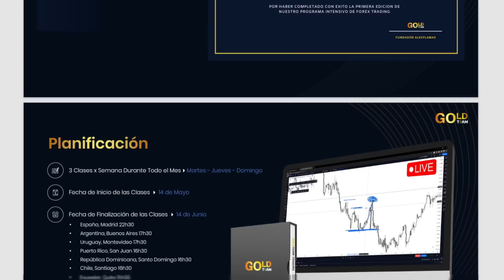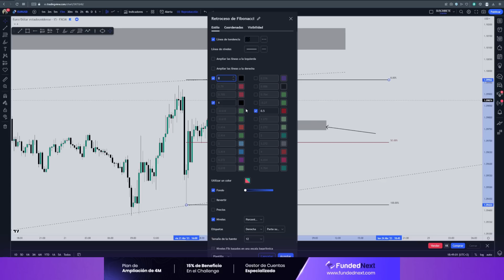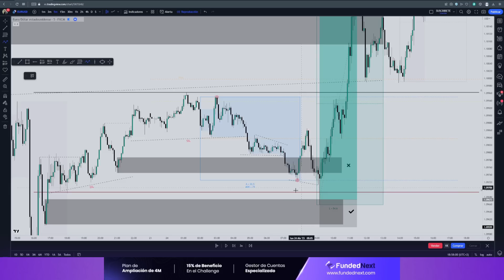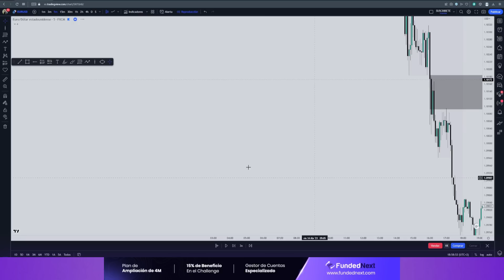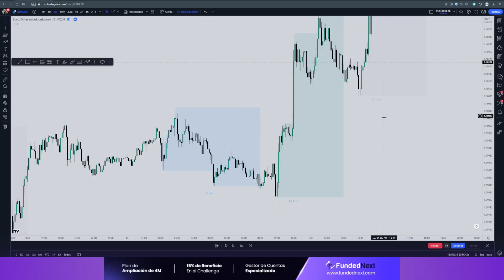Atrapa los MEJORES MOVIMIENTOS del mercado con SMART MONEY en Trading | Estrategia Institucional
✔️ En este video aprenderás a ANALIZAR un GRAFICO desde CERO en Trading View usando Smart Money Concepts.

Además estaremos poniendo en practica todas las enseñanzas aprendidas anteriormente en el canal como es la Estructura del Mercado, las Zonas de Liquidez, los POI (puntos de interes) y la herramienta de Fibonacci.

Espero que te guste y puedas sacar información de valor.

🔥 ÚNETE a nuestro PROGRAMA EDUCACIONAL y EMPIEZA a TRADEAR de FORMA RENTABLE (150 PLAZAS LIMITADAS) 🔥

TENDRAS ACCESO A:
- Clases personalizadas en directo/vivo 👨‍💻
- Grabaciones y Setups 📊
- Acceso ilimitado al Discord Exclusivo de Traders 🏆
- Acceso a material Educativo en PDF 📚
- Psico trading y Gestión de Riesgo 🧠

aprende forex en español
aprende trading
como tradear desde 0
como hacer forex trading
estructura del mercado basica
estructura del mercado avanzada
bos y choch en trading
secreto smart money
ratios altos 1:10 1:15
alexflamas trading
identifica la direccion del mercado
conceptos basicos
curso basico
curso para principiantes
curso de trading gratis
comerciante de divisas
mercado de divisas
curso de forex trading
smc
como analizar desde cero
analizar desde 0 en trading
estrategia de smart money
estrategia secreta
estrategia institucional
estrategia de orderblocks
liquidez avanzada
buy side liquidity
sell side liquidty
smart money lit
smc lit
ict trading
fvg
estrategia fvg
fair value gap
order blocks
bloque de ordenes
imbalances
trading institucional
institucional trading
forex institucional
atrapa los mejores movimientos
mejores order blocks
como seleccionar el order block correcto
como analizar el mercado en trading
la mejor estrategia de forex
aprender smart money
curso de smart money concept